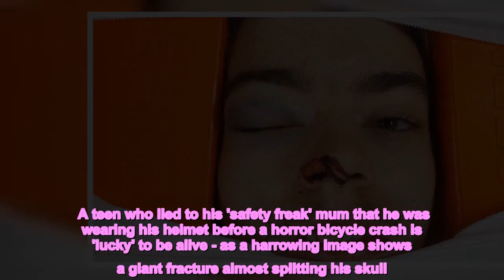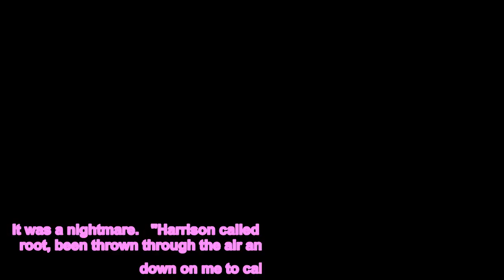Harrowing image shows cracked skull of teen who didn't cycling helmet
A teen who lied to his 'safety freak' mum that he was wearing his helmet before a horror bicycle crash is 'lucky' to be alive - as a harrowing image shows a giant fracture almost splitting his skull. Bradley Thompson, 17, had been peddling to work as a chef at the local pub in Longfield, Kent, in September when he was thrown from his bike when he hit a tree root.  The teen promised mum Simone, 40, that he would wear his helmet but left it in his bedroom when he set off with his brother Harrison, 15. Bradley's wheel hit a tree root as they were taking a short cut through the woods and he was catapulted into a second tree leaving him with a bleed on the brain, fractured skull, cracked ribs and a fractured spine.  Harrison called an ambulance and Bradley was stabilised by medics before firefighters arrived to carefully carry him out of the woods without causing further damage to his spine which took over two hours. He was rushed to the major trauma unit at Farnborough Hospital where he spent four days recovering and doctors told him he was lucky that he didn't need emergency surgery.  Stay-at-home mum Simone has shared a shocking scan photo showing a huge crack in her son's skull to show the extent of the damage and warn other cyclists of the importance of wearing a helmet.  Simone, from Longfield, Kent, said: "He was on his way to work with his brother and a friend. I don't let them go anywhere on their own so his brother and friend take him to work through the woods then come back together.   "They wear their helmets until their out of my sight and then it ends up on their handlebars apparently. They told me they were wearing them that day but they'd left them in their bedrooms. He came out of a field, hit a tree root. He said his brakes failed but he was flying through the air which is why they weren't working and he crashed into the tree.  "He landed on top of his bike, the peddle was in his back, which is what fractured his spine. His nose was bleeding, he was being sick and he was laying on his side. Bradley is one of those kids who would get up and carry on so when he didn't get up Harrison knew something wasn't right and called an ambulance.  "Harrison was a wreck. It proper scared him. He called an ambulance and two fire crews turned up. It took them two and a half hours to get him to the ambulance because they couldn't use a trolley with it being too bumpy and they didn't want to damage his spine so they had to use a bucket board. It was a nightmare.   "Harrison called me and said Bradley had hit a tree root, been thrown through the air and hit a tree then he put the phone down on me to call an ambulance. No one will understand what was going through my head. I felt sick, I was shaking.  "I didn't see him for hours because they were stabilising him, scanning him and doing emergency assessments. It was horrible. I saw him and thought he had a black eye and a bit of concussion but I heard the doctor talking about a fractured skull and I tho